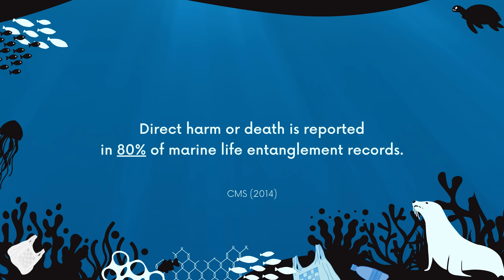Seal Saved From Gill Net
The OCN rescue team has no choice: if they want to save this seal, they will have to hurt him even more. He is stuck in a piece of gill net, and many parts of the net are deeply embedded in his flesh and even overgrown. To access the gill net and cut all the knots, they have to break open some of the healed wounds and perform a field surgery. There is a reason why gill nets have been outlawed in many countries: they often capture non-target species, such as dolphins, sea turtles, sharks, seabirds, and seals, and they often cause painful injury or death. This unintended capture of marine life contributes to the decline of vulnerable or endangered species.

Ocean Conservation International is registered as a non-profit organisation under chapter 501(c)3. All donations are used to support the seal rescue team from Ocean Conservation Namibia